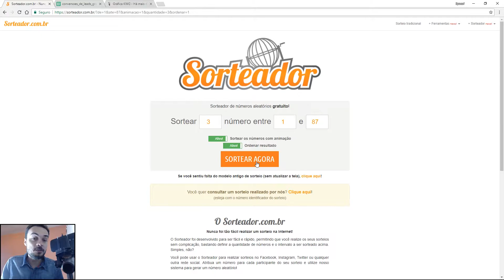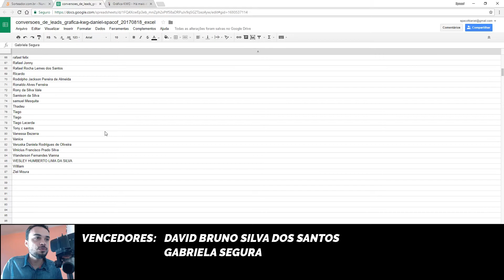SORTEIO DA PROMOÇÃO DE 10 MIL INSCRITOS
Eae pessoal, beleza? Este é o vídeo com o sorteio dos três vencedores da promoção de 10 mil inscritos, obrigado a todos que participaram e parabéns aos vencedores! =D

🔑 Apoie o canal e ganhe recompensas!

► Uber - yym1vptue
► UberEATS - eats-yym1vptue